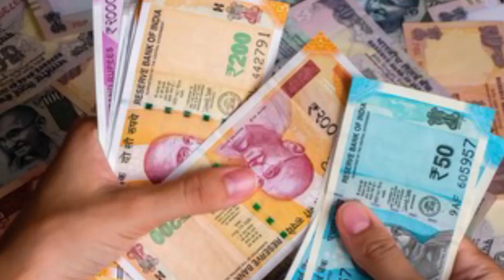సెప్టెంబర్ నెలలో తుల రాశి వారికీ జరగబోయేది తెలిస్తే ఆనందంతో గంతులేస్తారు. మీ కోరిక నెరవేరుతుంది